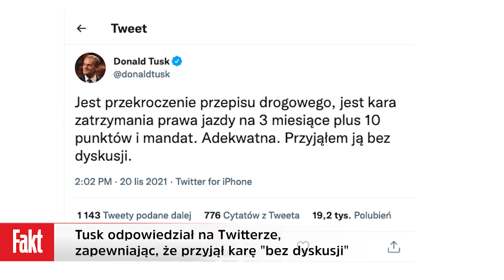Donald Tusk zatrzymany przez policję. Dotarliśmy do nagrania | FAKT.PL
W sobotę (20 listopada) Donald Tusk został zatrzymany przez policję. Fakt dotarł do nagrania z miejsca zdarzenia pod Mławą. Szef PO pędził przez teren zabudowany z prędkością 107 km/h. W rezultacie stracił prawo jazdy i został ukarany 500-złotowym mandatem. Na nagraniu widać zatrzymaną przez policję skodę, którą jechał Tusk. Były premier mógł dokończyć swoją podróż i bezpiecznie dojechał do domu. Według przepisów kierowca, któremu odebrano prawo jazdy, może jeszcze prowadzić auto przez 24 godziny. Powrót Tuska do Sopotu feralnego dnia uchwycił fotoreporter Faktu. Kiedy sprawa "pirackiego rajdu" wyszła na jaw, na szefa PO wylała się fala krytyki, Tusk odpowiedział na Twitterze, zapewniając, że przyjął karę "bez dyskusji".